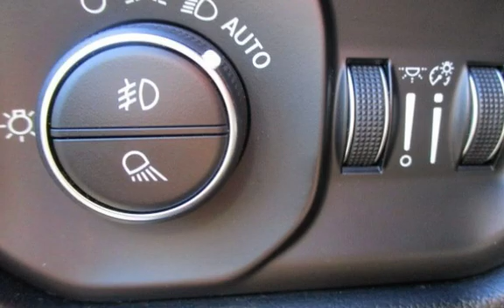2019 Ram 2500 Laramie for sale in PITTSBURG, CA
Financing Available!

Hablamos Espa&#241;ol!

Contra Costa County Public Auto Auction offers up to 200 quality used cars, trucks, sports utility vehicles, minivans, travel trailers, and RV&#39;s the first Saturday of every other month.